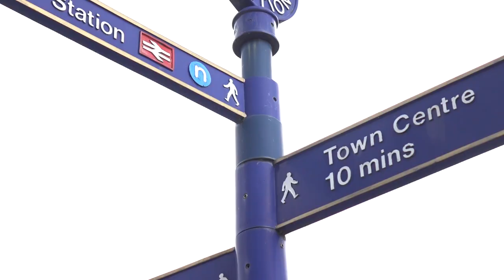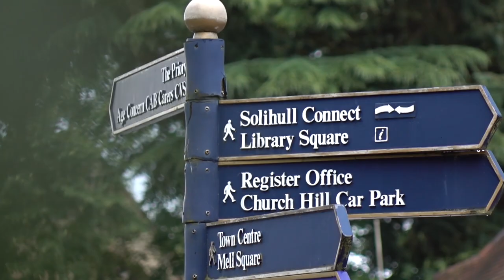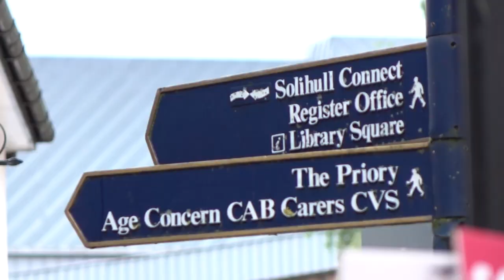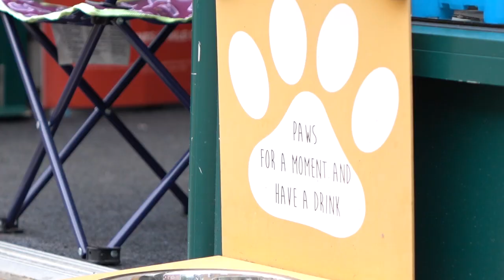伯明翰 Solihull 適合港人居住嗎? 英姐帶你探探路。疫情下本地人戴口罩嗎? 升學，市內交通，天氣情況適合港人嗎? 竟然市內有女士最愛的美容院，發掘了一間戶外用品店平靚正。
幫緊你，幫緊你移英

香港人加油！！！